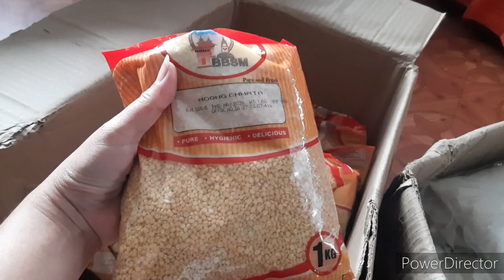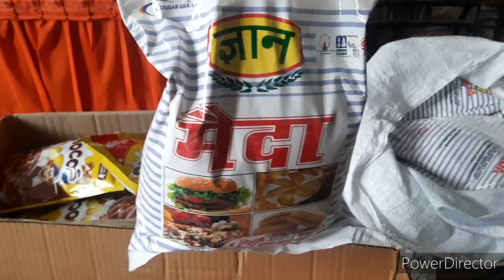GemmaNepalVlog myDumatingnaAYUDA SinongNagbigay?